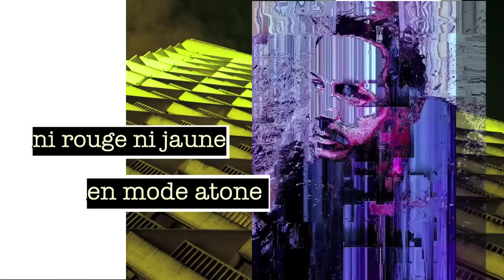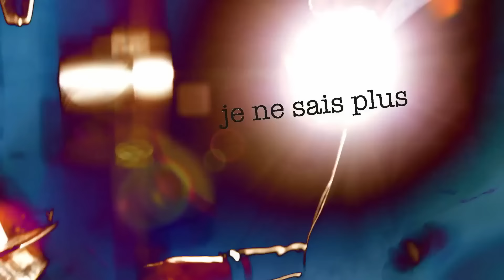Peter Kitsch - En mode survie [ Showcase live ]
▽ Credits ▽
Video par @clubrockstudio

▽Paroles: En mode survie:▽

J ‘suis plus à la mode
J’ sais plus qui j’ suis
J’ ai plus d’humour
J’ ai plus d’envie
regarde sur le net
vis ma vie
j’ suis comme la planète
En mode survie
Dans mon Iphone
Sur l’agenda
La fin du monde
La fin du mois
Alors je fais semblant d’être moi
Alors je fais semblant d’être là

J’sais plus comment on aime
J’ sais plus comment on vit
J’suis en mode survie
Comment te dire je t’aime
Quand tout devient extrême

Plus rien n’ m’ excite
J’suis comme le brexit
Prêt à porter
Tout est en kit
Prêt à manger
Tout prémaché
Prêt à prier
Perte à crier
Rien à cirer
J’mets mon ciré
Ni rouge ni jaune
En mode atone
Plus d’electron
Dans mon atome
Trop d’extrêmes
Mon rendu aphone
Je ne pense qu'au vide
Je suis trop lucide
je ressasse ma vie
il faut que je m'évade
J’ suis en mode sursis, les photos je souris
En vérité?